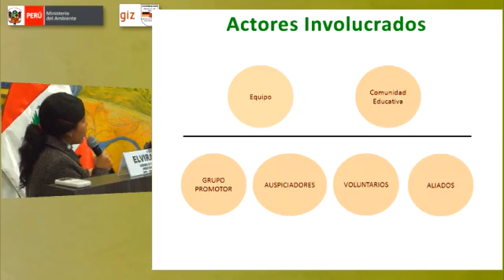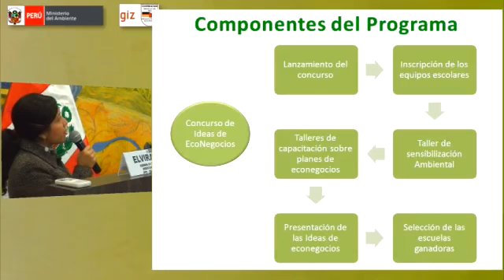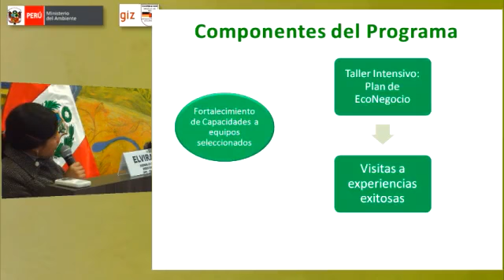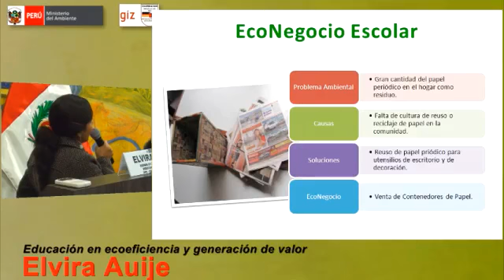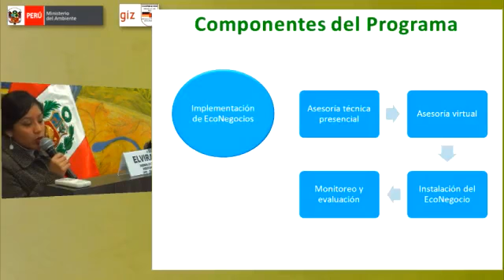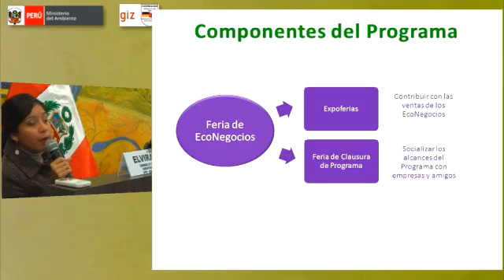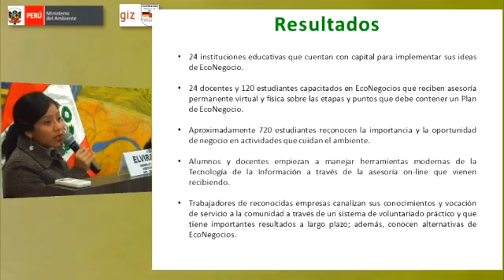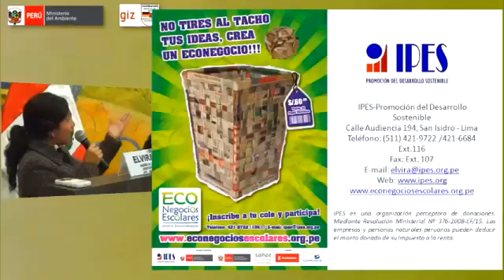Cátedra Perú Maravilloso: El valor de nuestros recursos 6-6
VI jornada: El valor de nuestros recursos

Tema: Educación en ecoeficiencia y generación de valor II
Expositora: Elvira Aquije - Representante de IPES - Promoción del Desarrollo Sostenible

8 de julio de 2011